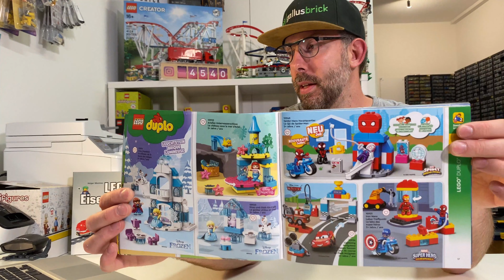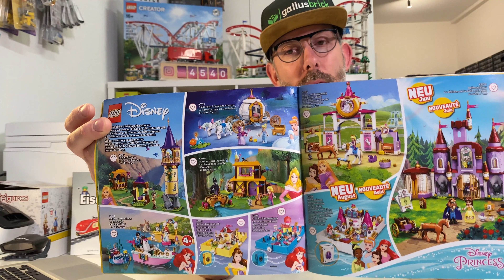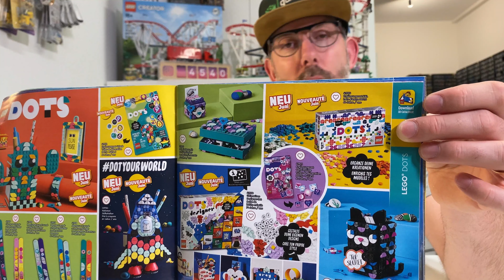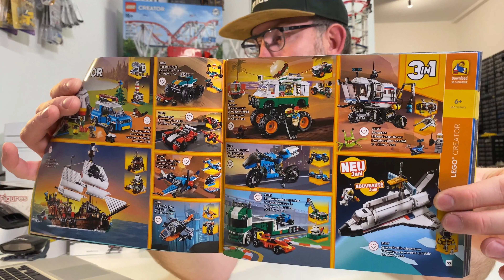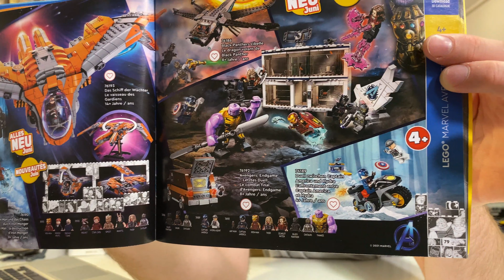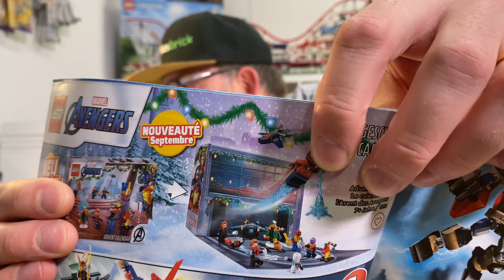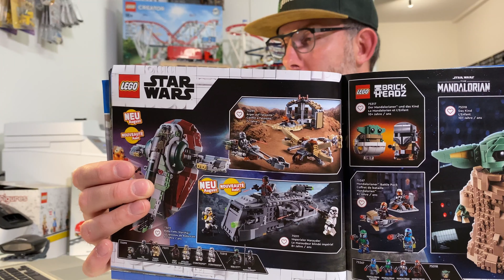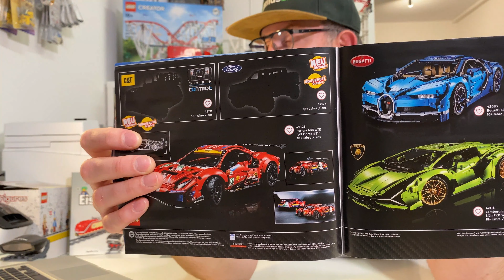LEGO Katalog 2. Halbjahr 2021 vorgestellt. Mehr Tops als Flops?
Ja es ist soweit. Pünktlich auf den 1. Juli kommt der neue Katalog.
Betreutes vorlesen für alle blätter-faulen LEGO Fans…

Aber ich verdiene evt. ein paar LEGO® Steine dazu…

▶ Bist du aus der Schweiz, Deutschland oder Österreich?
Dann klicke auf untenstehende Link und Unterstütze mich…

Gerne darfst du mitdiskutieren. Denke aber an die Wortwahl. Ein respektvoller Umgang miteinander ist das A und O.

In diesen Sinne, bleibt gesund und seid dabei wenn es am Sonntag um 19 Uhr heisst willkommen bei gallusbrick ich bins Pascal.

⭐️ Unterstützt gallusbrick und kauft meine Baupläne direkt auf meiner Webseite!

Gruss Pascal von gallusbrick

▶ Ausrüstung:
Kamera: iPhone 11 128 GB
Stativ: Cullmann PRIMAX 390 169 cm
Gorillapod: JOBY JB01491-0WW GripTight ONE
Mikrophon: Zoom H1n/IF Digitaler Videorekorder
Videoprogramm: Blackmagic Design DaVinci Resolve Studio

▶ Impressum:
gallusbrick Schafflützel
Pascal Schafflützel
Krüsistrasse 12